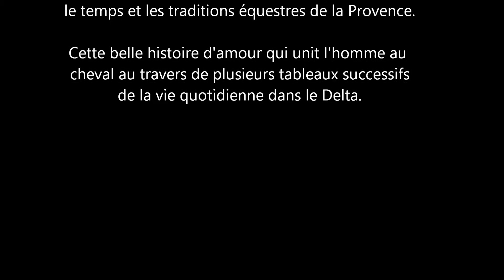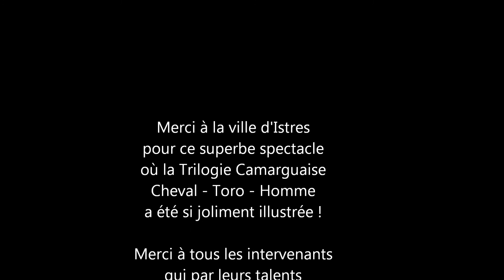Feria Istres 2012 - Spectacle équestre et traditions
Superbe spectacle dans les arènes du Palio à Istres. Une mise en scène émouvante et poétique qui retrace le temps et les traditions équestres de la Provence...